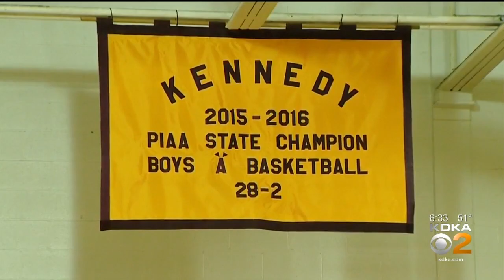Kennedy High School Basketball Success Has Critics Crying Foul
Kennedy Catholic is a tiny high school in Mercer County that draws star basketball players from all over the world.